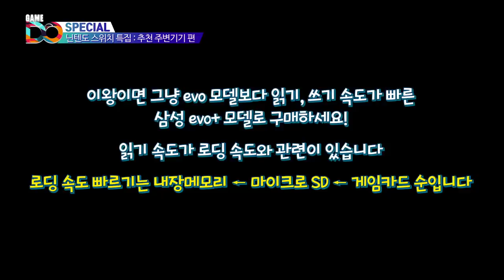닌텐도 스위치 주변기기 이것만 있으면 OK! / 닌텐도 스위치 특집 4부작 - 1부 추천 주변기기편 / NintendoSwitch [GameDO SPECIAL]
[정규편성] 닌텐도 스위치 주변기기 이것만 있으면 OK! 1부 추천 주변기기편

예고해드린대로 닌텐도 스위치 정식발매 특집 4부작 중 첫 번째 시간!
닌텐도 스위치 주변기기편을 가져왔습니다.

이번 정식발매로 많은분들이 주변기기를 준비하고 계실텐데요.
저희가 그동안 스위치를 사용하면서 꼭 필요하다고 느꼈던 주변기기를
정리해봤습니다. 스위치의 주변기기 종류와 숫자는 참 많지만,
이정도만 갖추고 계신다면 실사용 하시는데 큰 문제가 없으리라고 봅니다.

부디 시청자분들께 유익한 정보가 되기를 바랍니다.
재미지게 시청해주시고 따봉 한번 부탁드리겠습니다!

그럼 재밌게 시청해주쎄오~!
구독자 여러분 사랑합니다(읭? 갑자기?)

많은 분들 시청해주시고 의견주셔서 깊은 감사의 말씀 전합니다.
저희가 전해드린 정보중에 몇 가지 잘못된 정보가 있어 정정하기 위해
글을 남깁니다.

12:39 모두 동일한 아날로그 스틱 커버로 교체 가능하다고 말씀드렸는데,
조이콘 아날로그 스틱 같은 경우는 꼭 조이콘 전용 아날로그 스틱 커버로
교환하셔야 합니다. 혼란드려 죄송합니다.

7:39 샤오미로 표기 되어 있는데, 명확히 따지면 샤오미 자회사인 ZMI입니다.
보조배터리에 대해 조금 더 추가 설명을 드리면 스위치의 고속충전 방식은
USB-PD 규격으로 충전됩니다. 이 부분을 체크하시고 구매하시길 바랍니다.

보다 더 정확한 정보를 전해드리기 위해 노력하겠습니다.

-GameDO 쎄오 드림